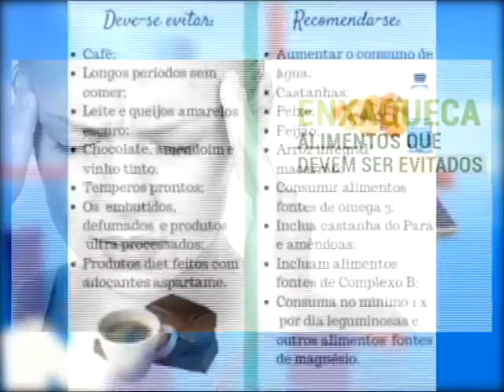Enfermeira Fala Sobre Sintomas E Cuidados Da Enxaqueca